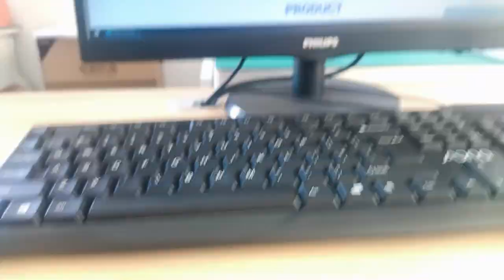6150xx149521 Compatible ZhuSun RJ45 Modular Jack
OEM/ODM Factory offer replacements 100% cross 6150xx149521. Reduce COST BY 30%. Reduce LEAD TIME BY 50%.